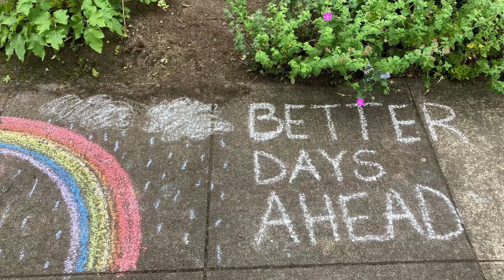What we're grateful for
It's been quite a year, but there's still so much to be thankful for—our lands, our health and each other. Take a moment to enjoy seeing friends from across the state, and what we're grateful for in 2020, including YOU.

Editing: Rachel Bracker
Producing: Jen Newlin
Video for the Coalition of Oregon Land Trusts